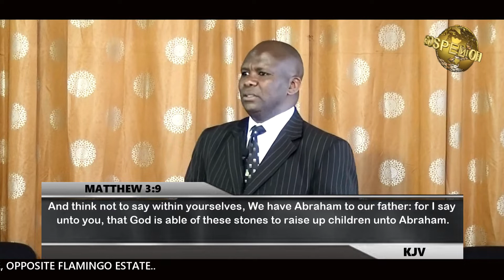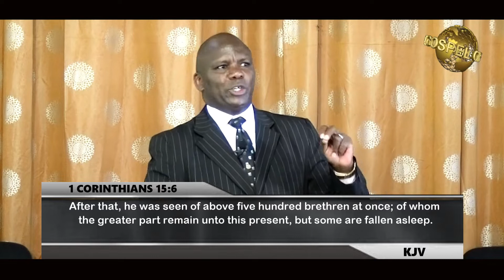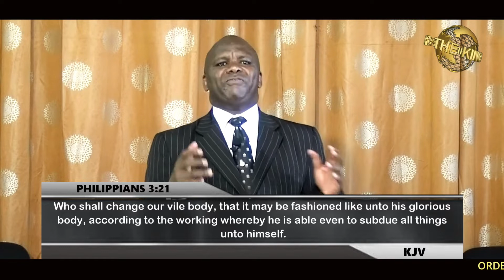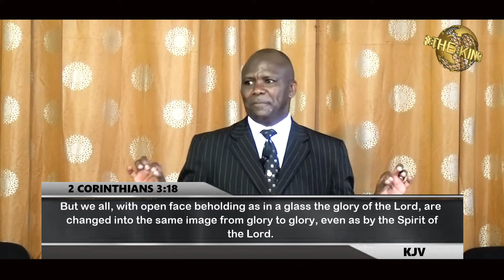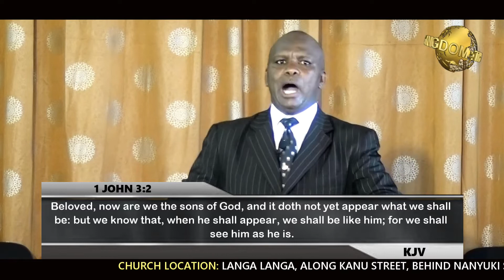REV. AMOS BENAIAH (WE SHALL ALL BE CHANGED)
1 CORINTHIANS 15:51
Behold, I shew you a mystery; We shall not all sleep, but we shall all be changed,